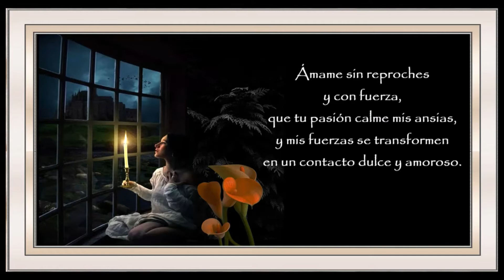💜 Ámame - Poemas de amor 💜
Ámame sin temor
con tus suaves caricias,
ámame con tus besos sinceros,
quiero sentir tu amor.💕💙